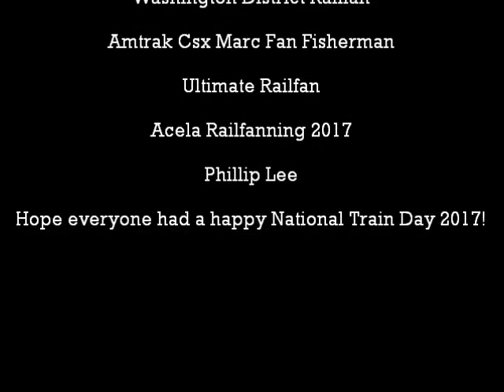2017 National Train Day Foamfest at Washington Grove, MD with 5 Other Railfans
In early May of 2017, National Train Day happened. A few of my friends from Virginia and Maryland gathered at the Washington Grove MARC station to watch CSX and Amtrak trains roll on the CSX Metropolitan Subdivision. This line was once part of the Baltimore & Ohio Railroad.